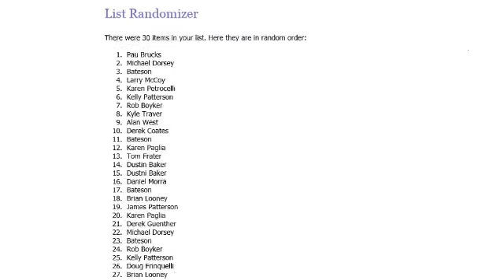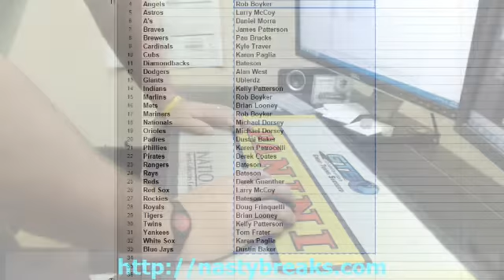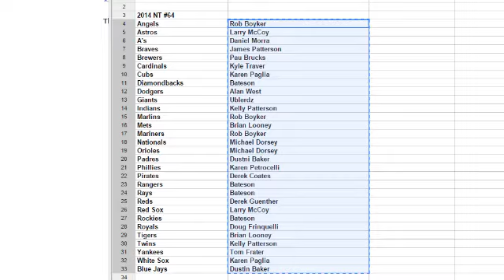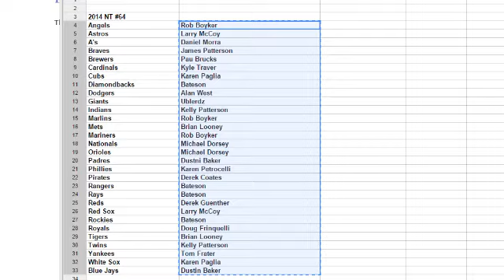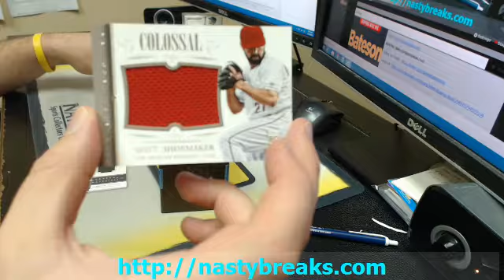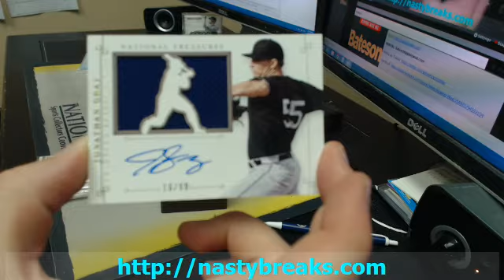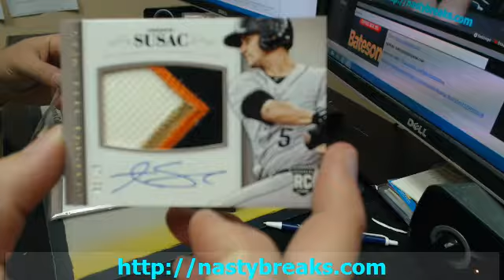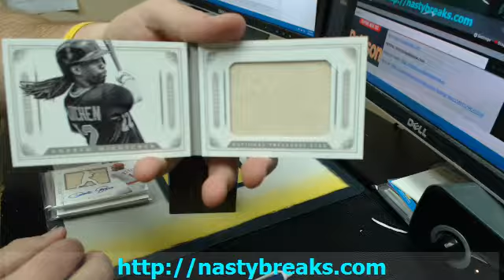BATESON NASTYBREAKS COM GROUP BREAKS 2014 NATIONAL TREASURES BASEBALL HALF CASE TEAMS #64